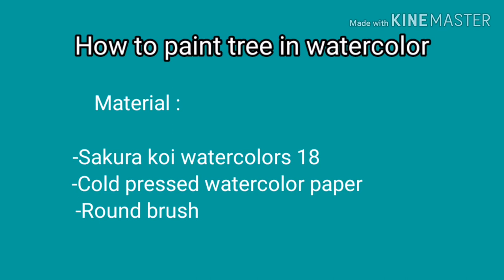WATERCOLOR | HOW TO PAINT TREE IN WATERCOLOR | SIMPLE & EASY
This tutorial show how to paint a tree in watercolor with simple & easy ways. Hope you will find this video helpful in your artworks. Check it out!

Material used :
- Sakura Koi Watercolors Pocket Field Sketch Box 18 Colors.
- Coldpress watercolor paper 300 gsm.

Gear & Tools :
- Huawei P30 Pro
- Lazy Arm holder
- Stand lighting